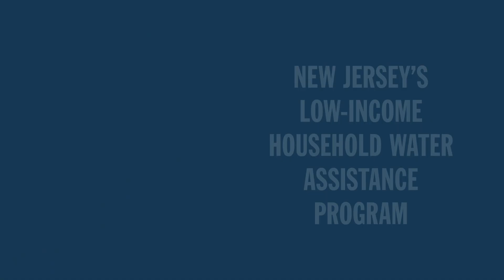New Jersey Low Income Household Water Assistance Program :15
The Low-Income Household Water Assistance Program is available to eligible individual households that pay for their own water and sewer and meet low-income requirements.